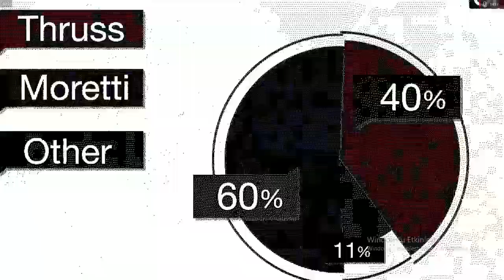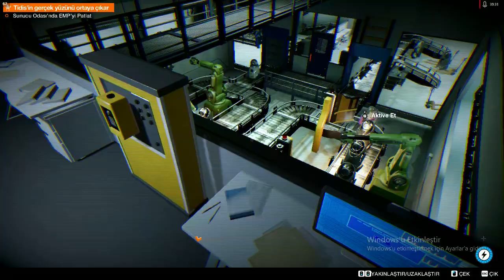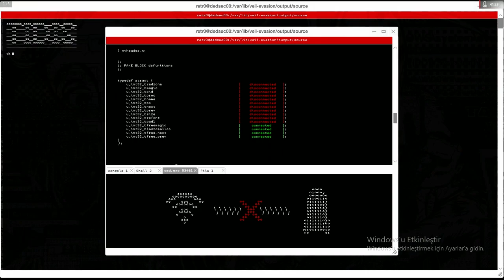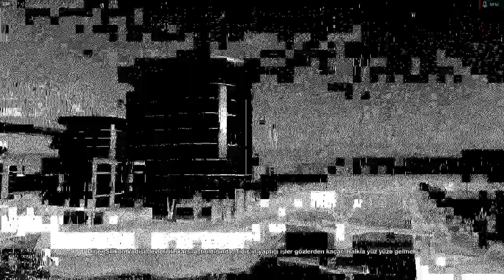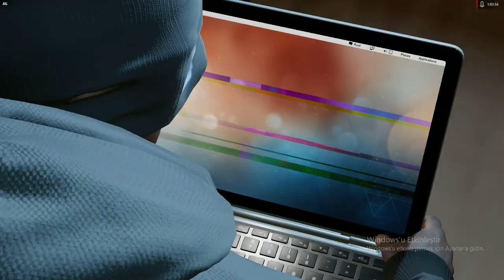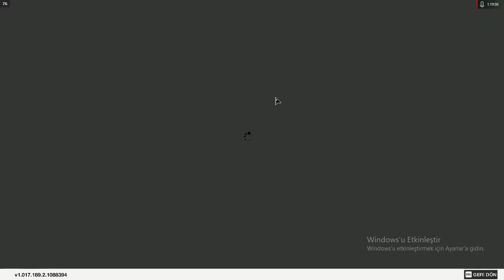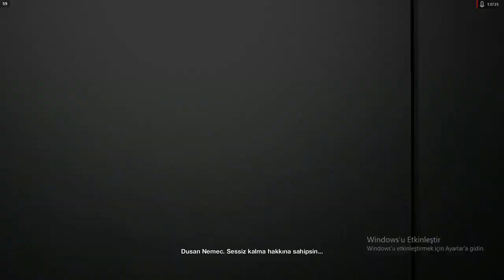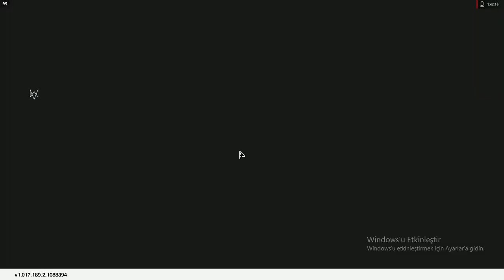Watch Dogs 2 Türkçe FİNAL!!!